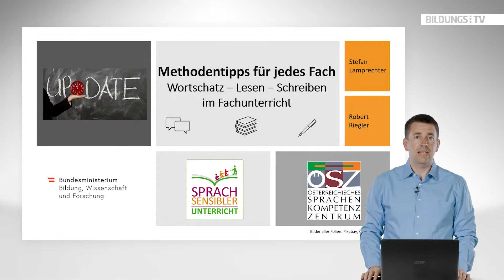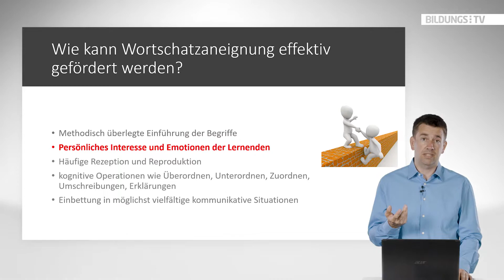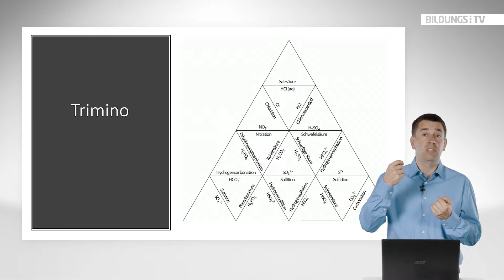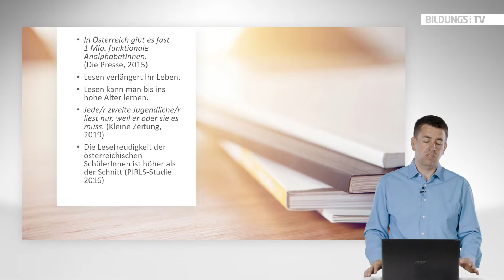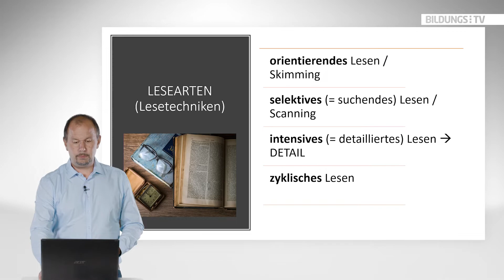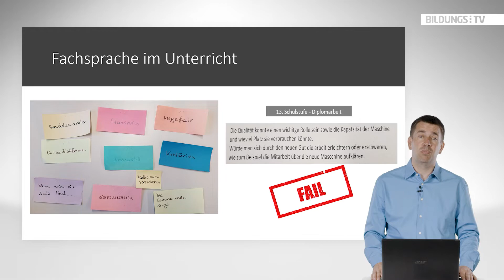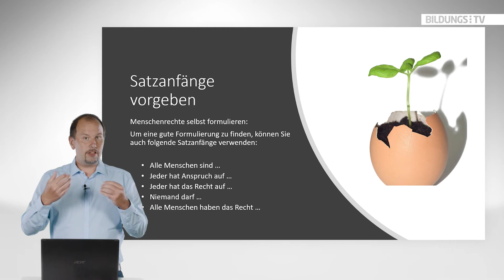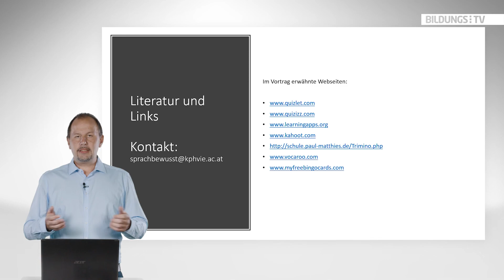Sprachbewusstes Methodentraining für den Fachunterricht in der Sekundarstufe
Stefan Lamprechter und Robert Riegler, beide Lehrer an einer berufsbildenden höheren Schulen in Wien, geben einen Einblick in Methoden des sprachsensiblen (sprachbewussten) Fachunterrichts und bringen ansprechende Beispiele und Einsichten aus dem Unterrichtsalltag, die bewusst machen, wie wichtig es ist, dass in allen Unterrichtsgegenständen gezielt am Ausbau von Fach- und Bildungssprache gearbeitet wird. Die Inhalte der Video Lecture sind für alle Schularten der Sekundarstufe relevant.

Die Video Lecture wurde von Bildungs-TV für das Österreichische Sprachen-Kompetenz-Zentrum realisiert, das im Auftrag des Bildungsministeriums Prinzipien eines sprachsensiblen Unterrichts in die LehrerInnenbildung und Praxis bringt.